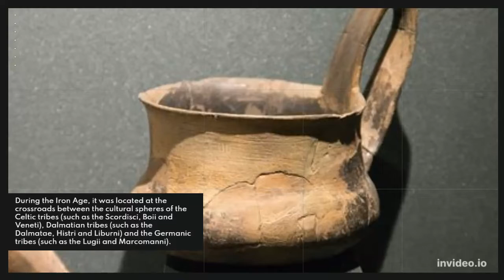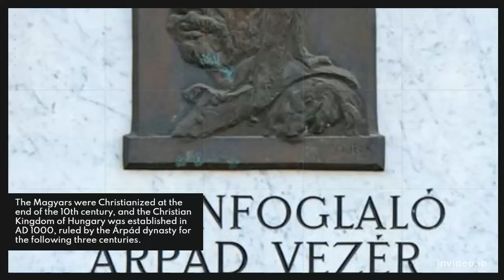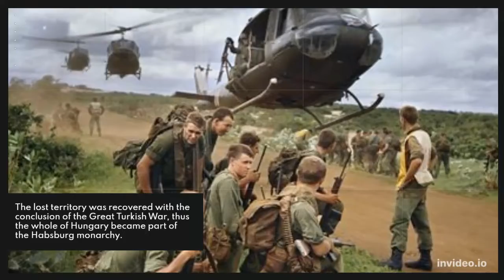History of Hungary - Quick Review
I am History lover. There are so many people who are world's history lover and anxious to know more about the world. I my videos people would come to to know a quick review of different parts of world, origin of it's invention and further developments.
Which areas of a country become developed and how their rules are being ruled.
In my videos it is described that how different countries come into existence in new state step by step.

If you are Interested in quick review of different countries history.